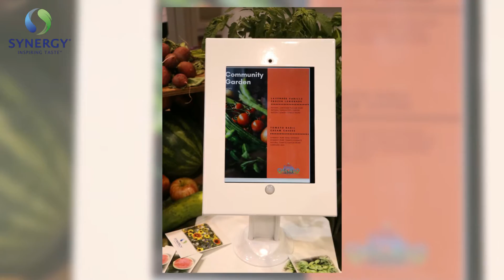IFT 2018 Simply Chicago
Synergy Flavors at IFT 2018